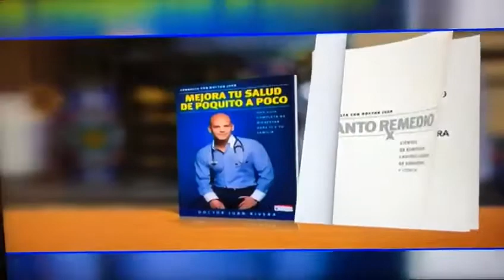Beneficios de Zumba®️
Dr Juan y Su servidora Suyumi Quiroz y compañeros y amigos compartimos los grandes beneficios ZUMBA®️ a tenido en nuestras vidas tanto en lo personal como profesional. Gracias Despierta por la oportunidad.

Canción No te vayas - Chino y gente de Zona
No tengo derechos de autor de canción . Este video no es con fines de lucro